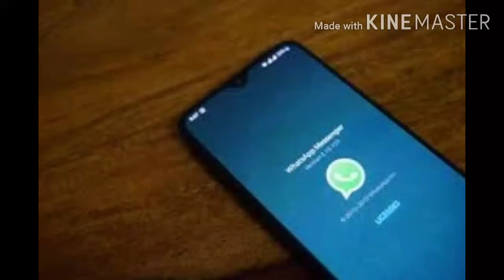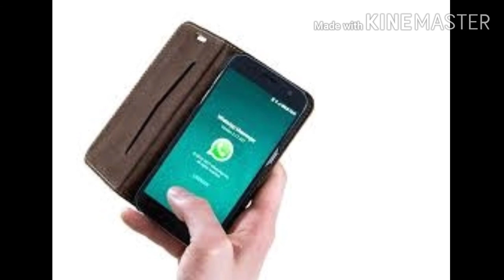WhatsApp Hacking ? Two Step Certification എങ്ങനെ ചെയ്യാം